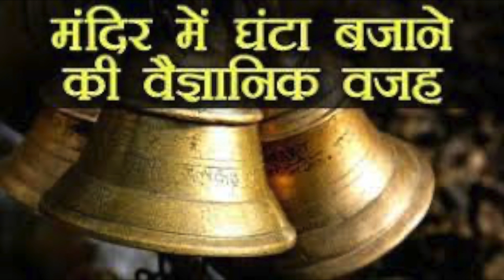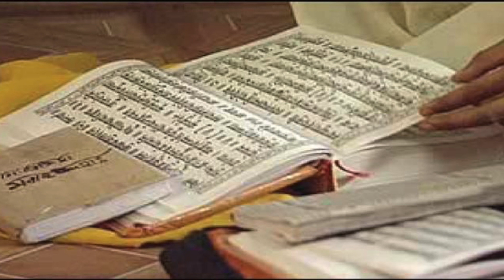देवळात घंटा का असते? आणि ती आपण का वाजवतो? Why a bell is there in Temple? | Temple Interesting Fact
देवळात घंटा का असते? आणि ती आपण का वाजवतो? त्याबद्दलची जर तुम्हाला अचूक माहिती जाणून घ्यायची असेल तर हा व्हिडीओ नक्की बघा -